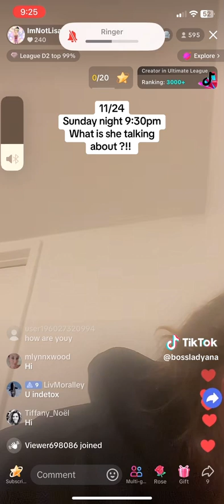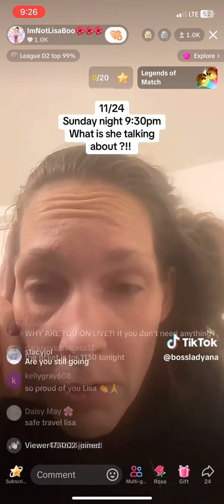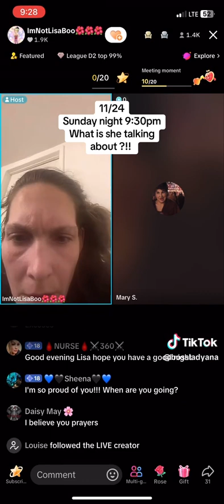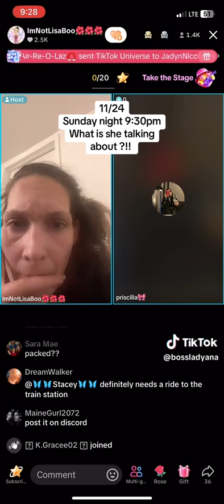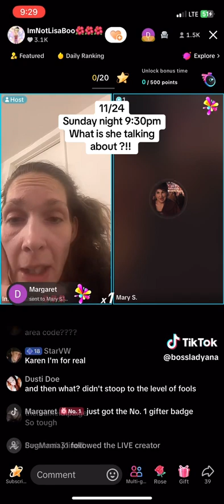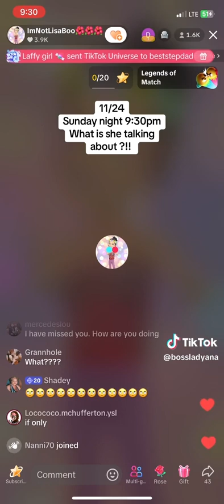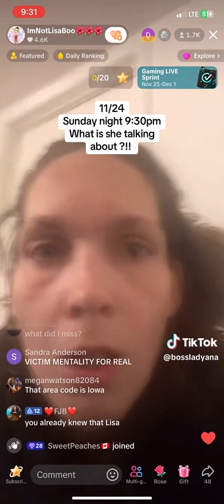November 25, 2024